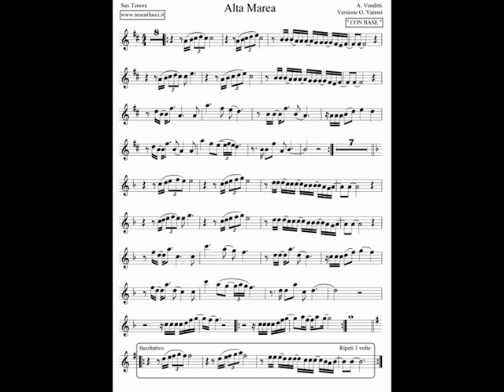Alta marea - Sax tenore - Teo Carlucci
Base e spartito del brano "'Alta marea" versione di Ornella Vanoni per Sax tenore